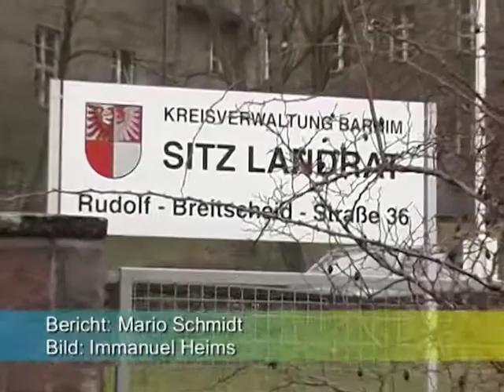Jahrespressekonferenz des Barnimer Landrates (17.02.2004)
eberswalde.tv (jetzt: Fernsehen für Ostbrandenburg | ODF) ist ein Lokalsender, der täglich in der Sendung »eberswalde.tv | Der Tag« über aktuelle Nachrichten aus der Region berichtet.